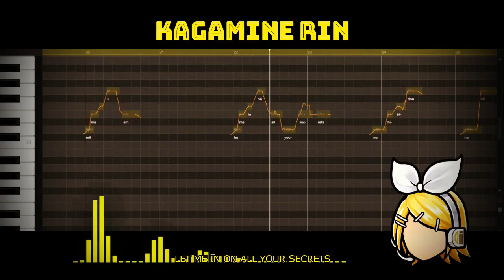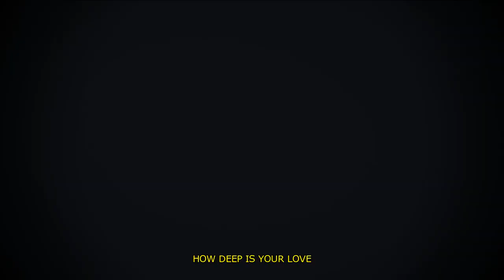Calvin Harris & Disciples - How Deep is your Love (Cover) ft. Kagamine Rin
Cover Art: Xylene Zorraine Anjela Acosta
//Follow her on Instagram for more arts @xyeolliepop